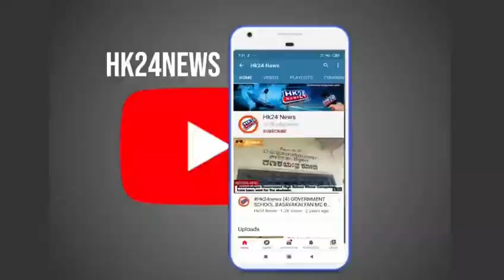FORMAR PRIME MINISTER HD DEVE GOWDA K JANAM DIN PER MASK SANITIZER AUR FOOD DISTRIBUTE KIYA GIYA.